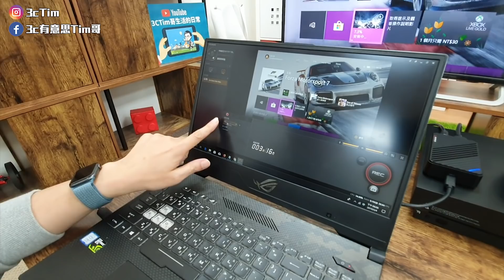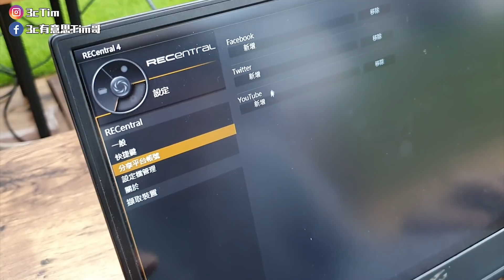圓剛GC553擷取盒開箱｜電競實況直播主必備4K高畫質直播神器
有興趣的朋友可以到這邊看看喔